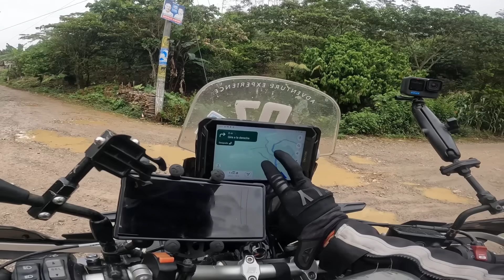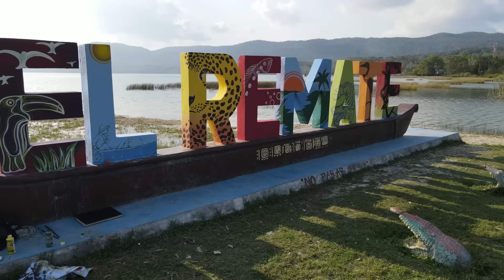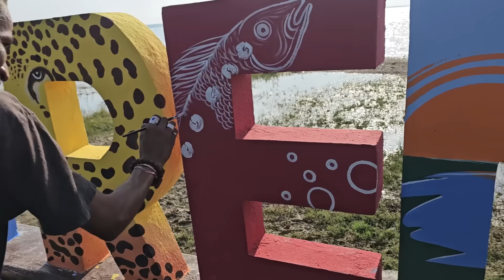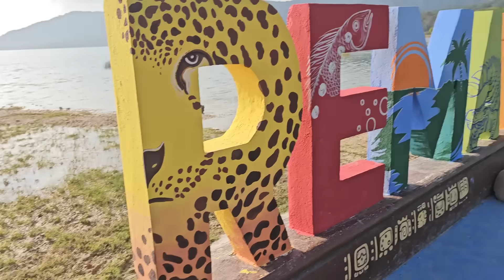ASI ATRAVIESO PROPIEDAD PRIVADA EN GUATEMALA 🇬🇹 / Cap 148 / USHUAIA a ALASKA en MOTO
CAPITULO 148

Los invito a que viajen conmigo y sean parte de todas las aventuras.

 - EL EQUIPAMIENTO QUE USO 👇🏼 -

- LA TABLET QUE USO 👇🏼 -

- MI ASISTENCIA MÉDICA 👇🏼 -

GRACIAS POR APOYAR EL PROYECTO!